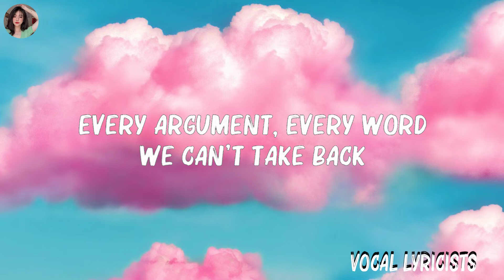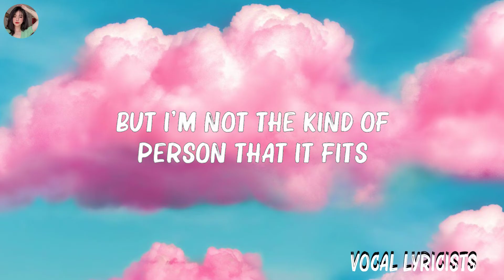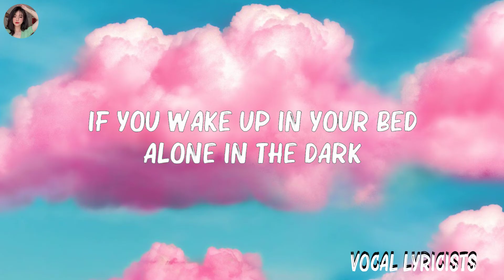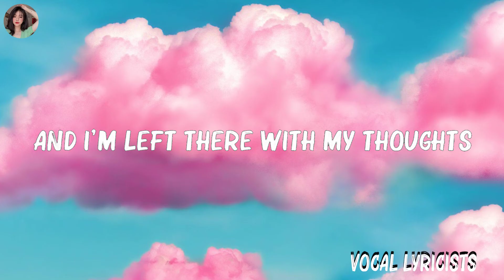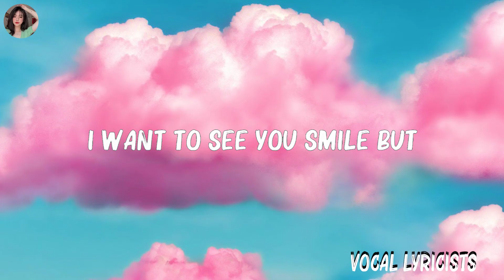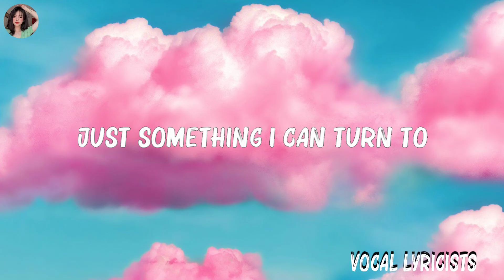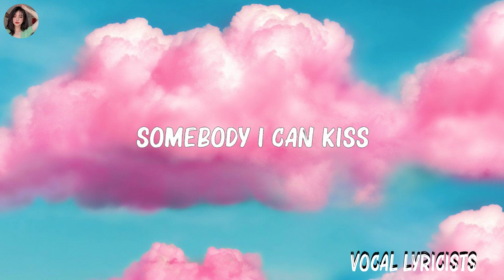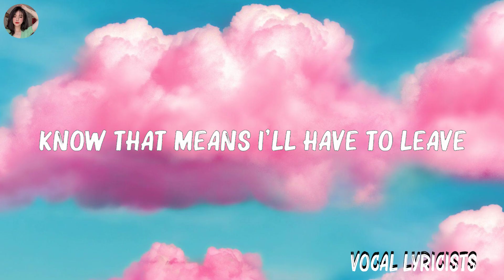Marshmello, Bastille - Happier (Lyrics) | The Chainsmokers, Marshmello,...(Mix Lyrics) Mix Lyrics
Marshmello, Bastille - Happier (Lyrics) | The Chainsmokers, Marshmello,...(Mix Lyrics)